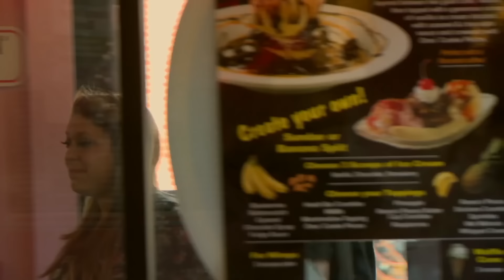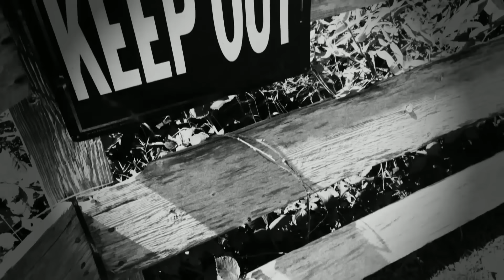Rituais e crenças ancestrais de famílias ciganas | Meu Grande Casamento Cigano | TLC Brasil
Veja aqui duas tradições de povos ciganos relacionadas a costumes, rituais e superstições.